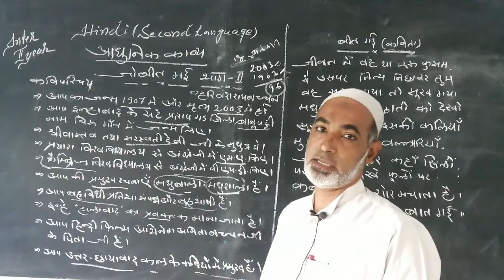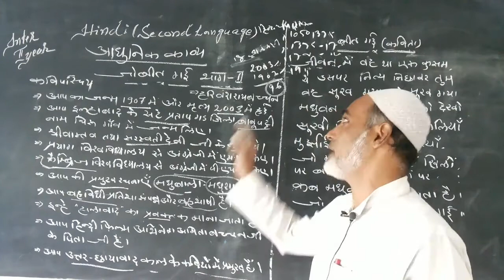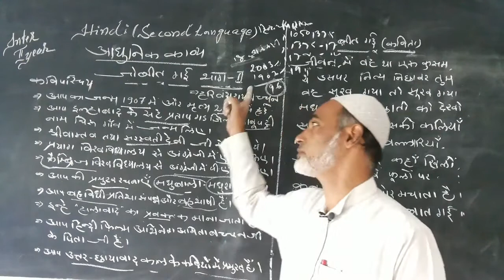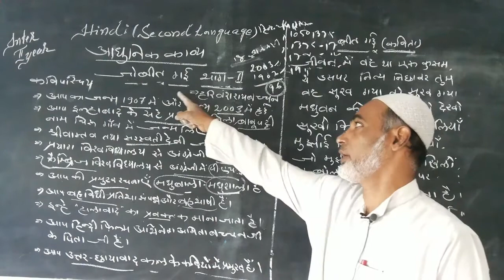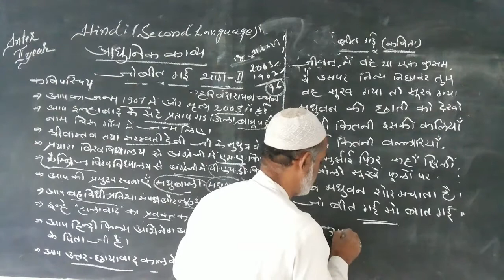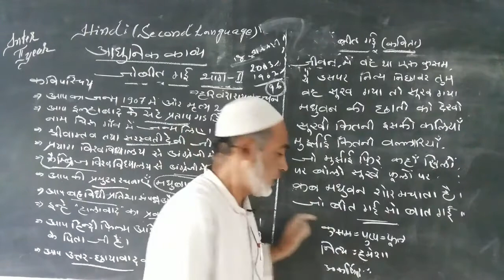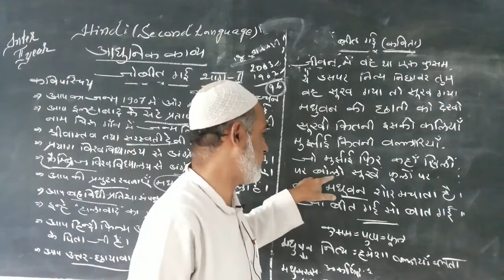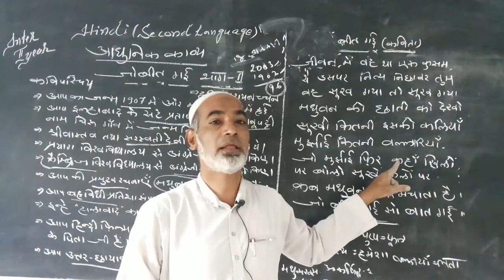INTER IIYR: HINDI IIYR: JO BEET GAYI PART II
H2KJBG11